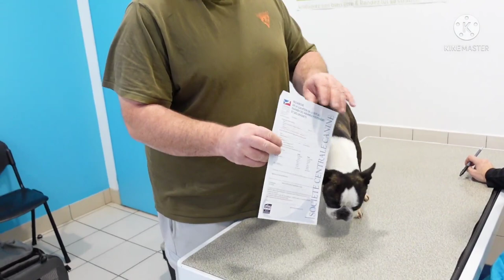Dépistage de la luxation des rotules et des grassets, qu'est-ce que c'est ? Boston Terrier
Présentation: Denis Vinais (élevage Boston Attitude)
Montage: Latifa Vinais
Un grand merci à Audrey notre vétérinaire et chef de Clinique, ainsi que toute son équipe qui prennent un grand soin de nos compagnons à 4 pattes.

Aujourd'hui dans la vidéo, nous allons vous parlez du Protocole de dépistage de la luxation de la rotule et des grassets.

La luxation de la rotule est une des maladies orthopédiques les plus communes chez le chien, elle est suivie pour 48 races dans le cheptel français.

Le dépistage se fait lors d’un examen clinique chez votre vétérinaire praticien. L’âge minimum pour réaliser cet examen est de 15 mois.
(Un contrôle peut-être effectuer tous les ans lors du rappel de vaccination).

Selon la race de votre chien, il peut être recommandé de réaliser le dépistage à plusieurs reprises au cours de sa vie, car des formes de luxation de la rotule peuvent apparaître tardivement. Demandez conseil à votre vétérinaire qui vous orientera en fonction des besoins de votre chien.

Le formulaire « Recherche de la luxation de la rotule – examen des membres postérieurs et des grassets » (2 pages) est à remplir par le vétérinaire ayant pratiqué l’examen, et à transmettre au club de race, qui l’enregistrera dans la base de données de la Société Centrale Canine.

Le résultat enregistré correspond à l’état de la plus mauvaise des 2 rotules, il est exprimé ainsi :

PL – 0 : Indemne de luxation de la rotule

PL – 1 : Stade 1 de luxation de la rotule

PL – 2 : Stade 2 de luxation de la rotule

PL – 3 : Stade 3 de luxation de la rotule

PL – 4 : Stade 4 de luxation de la rotule

Différents facteurs entrent en ligne de compte pour grader une luxation de la rotule :

On parle de luxation de la rotule à partir du moment où la rotule peut sortir de son logement lors des mouvements de flexion/extension. Il existe 2 types de luxation : la luxation médiale (vers l’intérieur du genou) et la luxation latérale (vers l’extérieur du genou). De plus, la luxation peut être permanente ou occasionnelle, réductible (la rotule peut revenir spontanément en place) ou non, coercible (lorsque la rotule est remise en place, celle-ci tient) ou non.

Un dépistage précoce (dès 3-4 mois) peut être fait par un vétérinaire dans certains cas. Un résultat indemne ne pourra être considéré comme définitif et faire l’objet d’un enregistrement officiel car il sera encore susceptible d’évoluer avec la croissance du chien. Par contre, un résultat atteint, quel que soit le stade, sera bien significatif et enregistrable dans notre base de données.

Le résultat sera affiché sur le pedigree du chien et servira à l’établissement de statistiques afin de suivre l’évolution de la luxation de la rotule dans la race considérée. C’est donc dans une démarche autant particulière pour la promotion du chien que collective pour l’amélioration de la race que l’éleveur s’inscrit en faisant ce dépistage.
Source: SCC

La luxation de la rotule est un problème qui entraîne une boiterie car lorsque les chiens sont atteints de ce problème, la rotule sort de la trochlée fémorale, le membre reste alors en flexion et le chien boitille. ... Elle atteint surtout les petits chiens (Caniches, Bichons, Yorkshires, Boston Terrier, Carlins, bouledogue Français)...

A quoi sert la rotule chez le chien et où se trouve-t-elle ?
La rotule chez le chien (également appelée patelle), est un os situé dans le tendon du muscle quadriceps. Ce petit os coulisse au contact du fémur en fonction des différents degrés de flexion/extension du genou dans une fosse osseuse (la trochlée) située dans l’articulation du genou. La rotule est rattachée plus bas au niveau du tibia par un tendon (le tendon patellaire). Le muscle quadriceps, la rotule, le tendon patellaire et la tubérosité tibiale forment l’appareil extenseur du genou, ils permettent de réaliser des flexions et extensions du genou et sont normalement parfaitement alignés l’un par rapport à l’autre.

Prédispositions raciales à la luxation de la rotule chez le chien
Les chiens de petite race sont plus souvent atteints, et l’atteinte est souvent bilatérale.

Les races les plus concernées sont : l’Akita Inu, le Bichon frisé, le Boston terrier, le Bulldog anglais, le Caniche, le Cavalier king charles spaniel, le Chihuahua, le Chow chow, le Cocker spaniel, le Flat-Coated retriever, le Golden retriever, le Labrador, le Lhasa Apso, le Pinscher nain, le Pomeranien, le Terrier australien, le Yorkshire terrier

Mr Vinais denis
Elevage de Boston Terrier
Elevage Boston Attitude